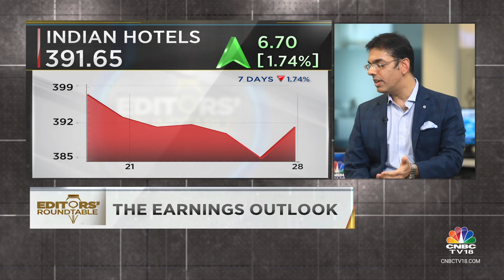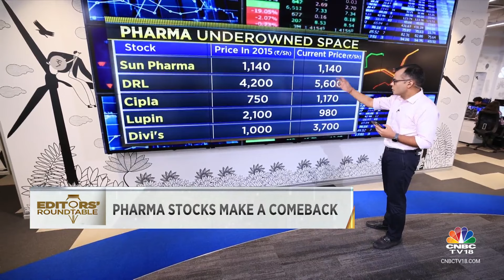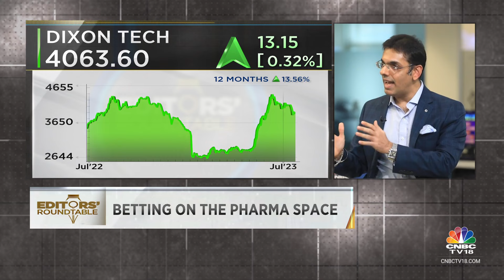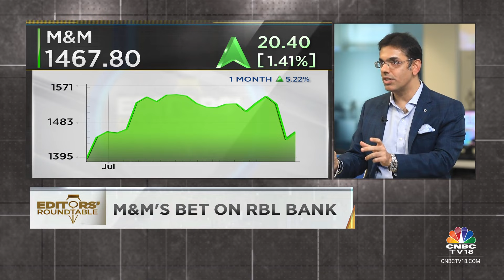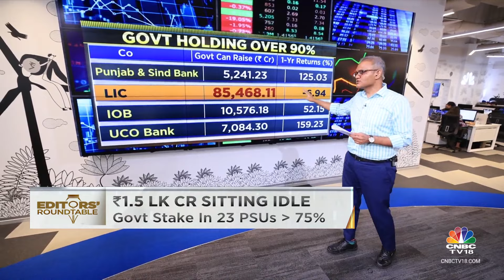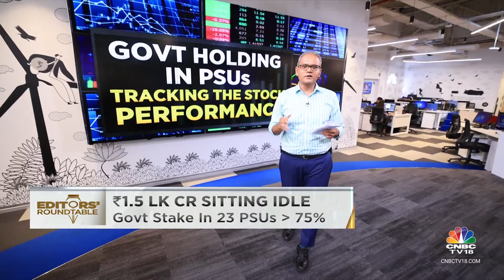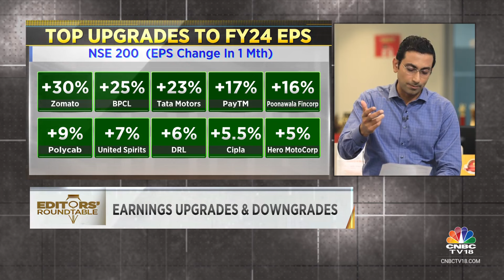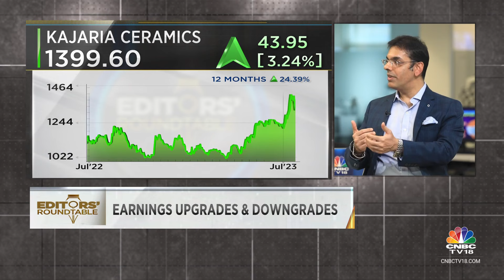Pharma Is The Favor Of The Week, M&M's Bet On RBL Bank, Earning Upgrades & Downgrades | CNBC TV18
This week, Pharma stocks have made a significant comeback, and there are indications that this could be just the beginning of a much larger upward movement. Anuj Singhal provides the details.

As we approach the halfway mark in this earnings season, Prashant Nair examines which stocks are likely to experience the most substantial earnings upgrades and downgrades.

The decision to offload the stake in RNVL is well-received, considering the stock's impressive 300% rally in the past year. The surge in PSU stocks over the same period implies that the government could potentially realize around ₹1.5 lakh crore if they choose to meet the minimum public float in PSU companies. Nimesh Shah explains the situation.

M&M faced a decline in its stock price after acquiring a stake in RBL Bank. Moreover, M&M's plans to increase stakes are viewed negatively by Dalal Street. Sonia Shenoy provides further insights

n18oc_business